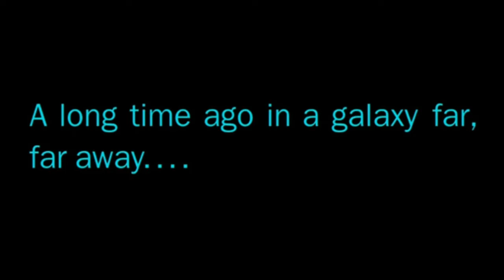Star Wars - Jedi Fallen Order - Origin Tree / The Ninth Sister - Kashyyyk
Gameplay of the mission "The Origin Tree" from Star Wars - Jedi Fallen Order